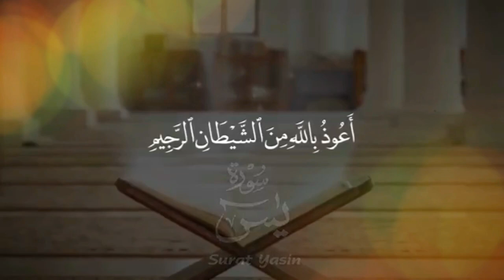Edoardo agnelli || Maulana Ali Hussain Madni